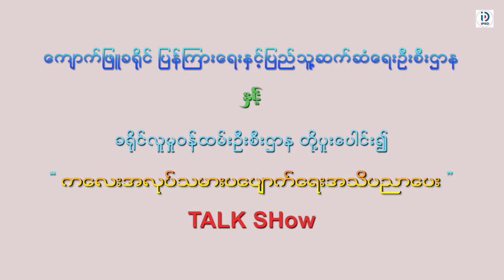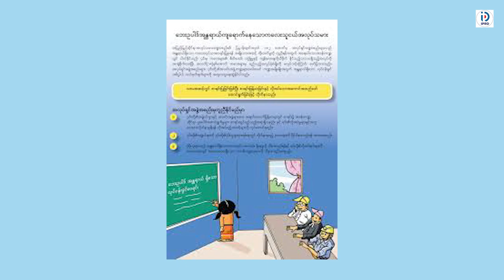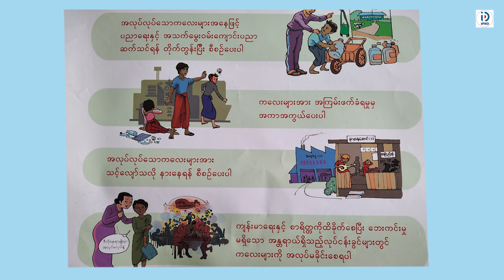ကျောက်ဖြူခရိုင် လူထုအခြေပြုဗဟိုဌာနခန်းမတွင် ကလေးအလုပ်သမားပပျောက်ရေး အသိပညာပေး (Talk Show) ပြုလုပ်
ကျောက်ဖြူ စက်တင်ဘာ ၁၄
ဖြိုးဝေလင်း၊ တင်ထွန်းဦး